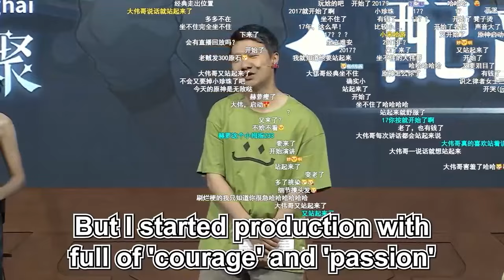Mihoyo CEO Dawei talks about How Genshin was almost Cancelled | Genshin FES 2023 [EN Sub]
Genshin Impact FES 2023 Shanghai (English version)
MiHoYo president Daiwei is deeply moved and talks about his thoughts on Genshin Impact.
"There were difficult times, but he says that he was able to come this far because of the people and the travelers."